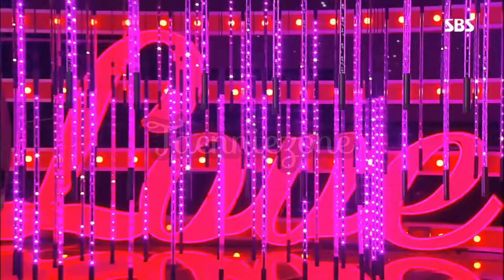Kaala chashma song | bts x blackpink